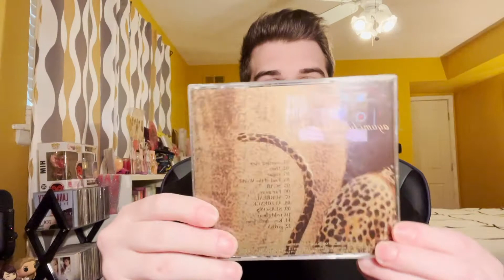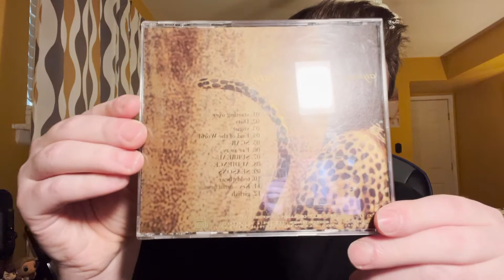Ayumi Hamasaki (浜崎あゆみ) Album Review #3: Duty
👑 = Empress Tier Track
💖 = Love
❌ = Skip

Tracklist:
1. starting over 👍
2. Duty 👍
3. vogue 💖
4. End of the World 👍
5. SCAR 💖
6. Far away 👑
7. SURREAL 💖
8. AUDIENCE 👑
9. SEASONS 💖
10. teddy bear 👑
11. Key ~eternal tie ver.~ 👍
12. girlish ❌

Top 5 Tracks:
1. AUDIENCE
2. teddy bear
3. Far away
4. vogue
5. SURREAL